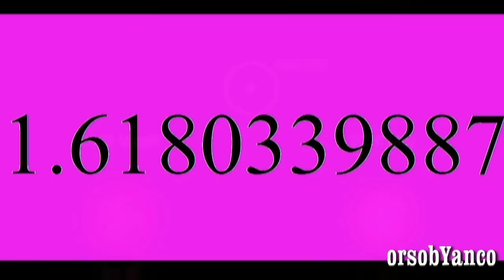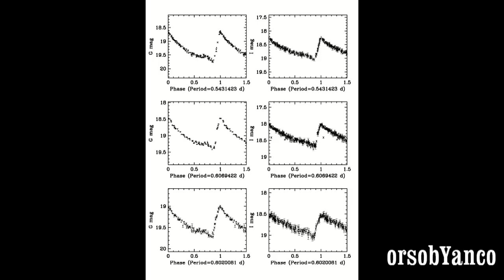STELLE POSSONO ESSERE USATE COME FARI DI FIBONACCI DAGLI ALIENI - RR LIRAE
[RIEDIZIONE] Un gruppo di astronomi ha rinvenuto uno strano e anomalo comportamento frattale in una stella pulsante di color bianco-blu. Questo potrebbe rappresentare il primo esempio di ciò che i teorici del caos chiamano “attrattore strano non caotico”.
Protagonista di questo lavoro è la stella RR Lyrae, una variabile, cioè una stella pulsante, che è stata osservata per diversi anni. I ricercatori hanno studiato le pulsazioni emesse da questa stella per 4 anni con intervalli di 30 minuti. E hanno notato che il rapporto tra il numero di pulsazioni di ciascuna frequenza era pari a 1,618. Forse questo numero vi dice poco, ma è stranamente vicino al numero reale (1+radice quadrata di 5)/2, comunemente nota come sezione aurea.
I ricercatori si sono anche chiesti, spingendosi oltre, se queste pulsazioni così regolari fossero naturali o artefatte, magari da qualche civiltà intelligente e molto avanzata che potrebbe sollecitare queste stelle con fasci di neutrini per modificare le loro emissioni e quindi trasmettere informazioni attraverso la galassia e oltre.